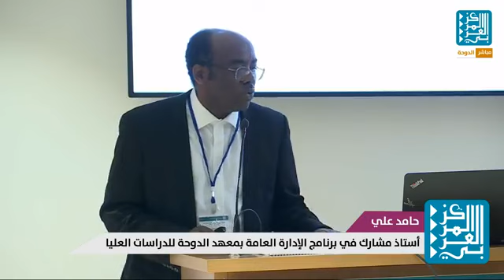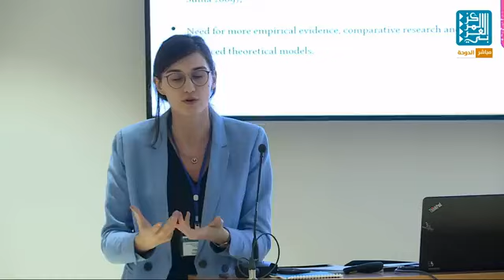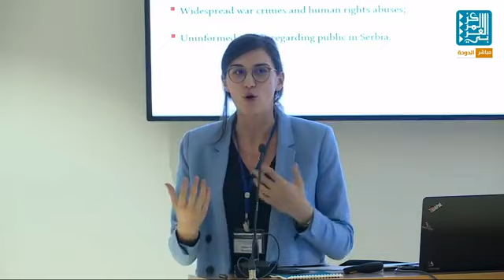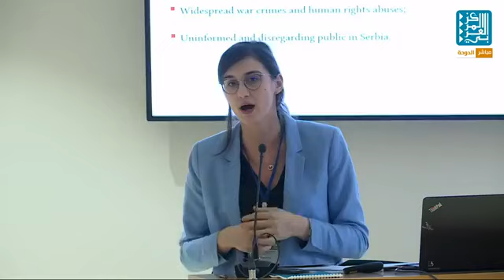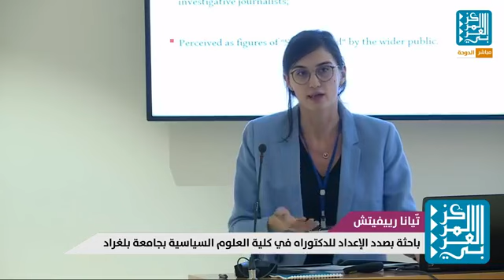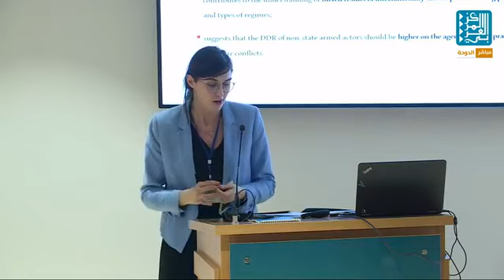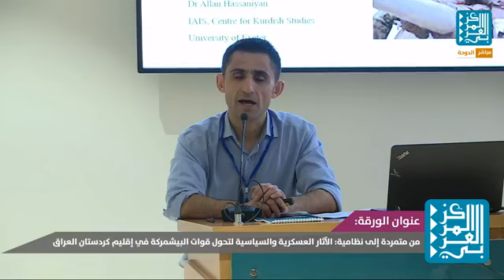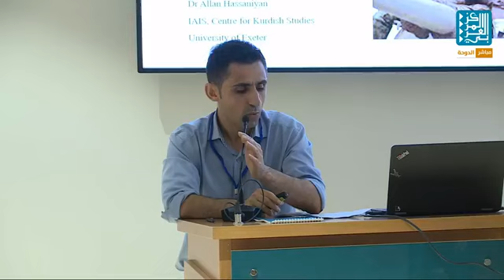الجلسة الخامسة من مؤتمر_ميليشيات_وجيوش بعنوان: من ميليشيا إلى جيش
البروفيسور حامد التجاني يتحدث عن مؤتمر_ميليشيات_وجيوش بعنوان: من ميليشيا إلى جيش

لمحلل وخبير الاقتصادي المعروف بروفيسور / حامد التجاني علي
أستاذ مشارك في السياسة العامة والإدارة - الجامعة الامريكية في القاهرة ،وأحد مؤسسي برنامج السياسة العامة وإدارة السياسة العامة والإدارة - قسم معتمد من التاج الثلاثي (NASPAA- EAPAA-ICAPA).

قبل الالتحاق بالجامعة الأمريكية ، درس دكتور التجاني في جامعة ساذرن ميثوديست وجامعة ولاية تكساس.
وكان رئيس قسم السياسة العامة والإدارة( ٢٠١٣ - ٢٠١٦) ومدير درجة الماجستير في الشؤون العالمية (٢٠١٣- ٢٠١٠). قام بتدريس دورات الاقتصاد والسياسة في جامعة ولاية تكساس وجامعة الخليج للعلوم والتكنولوجيا وجامعة الميثودية الجنوبية.

لديه أيضًا خبرة واسعة في مجالات البحث في اقتصاديات السلام وعدم المساواة والتنمية الاقتصادية.
- عضو في هيئة تحرير مجلة الدفاع والاقتصاد والسلام ، ومجلة اقتصاديات السلام والأمن ، والمجلة الدولية للإدارة العامة ، ومخرجات دراسات الشرق الأوسط ، ومراجعة التنظيم العام ، والمجلة الدولية لاقتصاديات السلام وعلوم السلام. محرر قسم للموسوعة العالمية للسياسة العامة والإدارة ؛ ومحرر ضيف في اقتصاديات الدفاع والسلام في ٢٠١٢-٢٠١٣. محرر مجلة الشرق الأوسط لمراجعة الإدارة العامة من ٢٠١٧.

لديه عضوية في مختلف المنظمات المهنية والأكاديمية. كان التجاني محلل سياسات في مكتب محاسبة الحكومة الأمريكية. يعمل حاليًا مستشارًا رئيسيًا في بنك التنمية الأفريقي ، والرئيس الحالي لجمعية السياسة والإدارة العامة في الشرق الأوسط (AMEPAA). بالإضافة إلى ذلك ، يعد التجاني عضوًا في المجلس الاستشاري لمركز "مهاتما غاندي الدولي لبحوث وإدارة النزاعات". و كمعلم ، مجال تدريسه هو نظريات السياسة العامة وطرق البحث والاقتصاد لتحليل السياسة العامة والتحليل الكمي المطبق والعولمة والتنمية.

لديه خبرة عملية في كيفية عمل الوكالات الحكومية ؛ كان باحثًا في مكتب محاسبة الحكومة الأمريكية (GAO) ، حيث كان مساهمًا رئيسيًا في العديد من التقارير المقدمة إلى لجان الكونغرس الأمريكية حول القضايا المتعلقة باستعداد الوحدات الكيميائية والبيولوجية للجيش الأمريكي ، وبرامج الدعم الزراعي وتنظيم FCC للطيف الرقمي. عمل التجاني في لجنة القوى العاملة في تكساس ومركز أبحاث النقل في تكساس. كما أنه يعمل مع أطراف النزاع في السودان لإنهاء المعاناة الإنسانية والانتقال الديمقراطي وإعادة الإعمار

حصل التجاني دكتوراه في الاقتصاد والسياسة العامة
جامعة تكساس في أوستن
2004

- ماجستير في الاقتصاد
2000

-ماجستير في الاقتصاد وعلوم الإدارة
جامعة نورث تكساس
1995

- بكالوريوس في الاقتصاد
جامعة الخرطوم
1988

جوائز وشهادات فخرية؛

- حاصل علي جائزة بحث الجامعة الأمريكية ، جائزة أفضل ملعب في أول يوم بحثي للجامعة الأمريكية ، 2016.

- حاصل علي جائزة عميد GAPP للبحوث على التوالي في 2013 و 2014 و 2015.

- حاصل علي جائزة بروفوست للامتياز في خدمة البرامج الأكاديمية ، 2012 ، الجامعة الأمريكية في القاهرة.

تدريس المقررات

•التحليل الكمي التطبيقي.
•اقتصاديات لتحليل السياسة العامة.
•العولمة والتنمية.
•تحليل السياسات العامة وتقييم البرامج.
•التمويل الحكومي لتحليل السياسات.

مقالات ومنشورات مختارة:

. "الإنفاق الدفاعي ، الموارد الطبيعية ، والصراع". ٢٠١٧
. "الاقتصاد السياسي في دارفور: بحث عن التنمية" ٢٠١٧
. "الإنفاق العسكري والموارد الطبيعية: أدلة من الدول الريعية في الشرق الأوسط وشمال إفريقيا" ، اقتصاديات الدفاع والسلام
."الإنفاق العسكري وعدم المساواة: اختبار السببية ،" (مجلة أبحاث السلام)
."الاقتصاد السياسي لتخصيص المنح: حالة المساعدات الفيدرالية للطرق السريعة"

مهتم بالابحاث :

. اقتصاديات الدفاع والسلام
.الصراع والموارد الطبيعية
. عدم المساواة والتنمية الاقتصادية
. المياه والطاقة في دول حوض النيل.